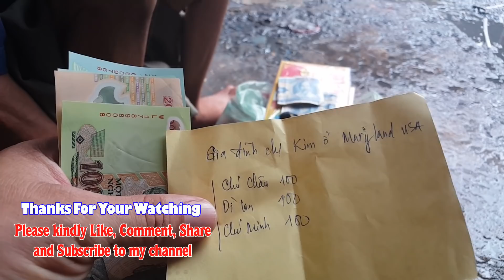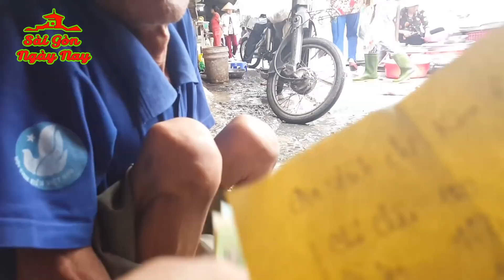Chú 5 Lượm lết đi bán vé số nhận 100$ từ chị gđ chị Kim ở Maryland Mỹ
Chú Minh tên thường gọi là 5 lượm nhận quà từ gia đình chị Kim ở Maryland mỹ - Chú bị khuyết tật phải lết đi bằng 1 tay và 1 chân.

Trước đây TD đã từng giúp chú tiền vốn bán vé số, xe lăn, tiền sửa xe, mua quần áo ở các video clip sau:

2. Khâu chân nghỉ cả tuần chú 5 Lượm bò đi kiếm ăn được tặng xe và tiền Việt Kiều Mỹ